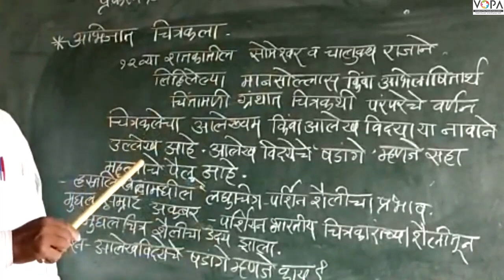10 वी | NTS | इतिहास | भारतीय कलांचा इतिहास | V2 | V-School